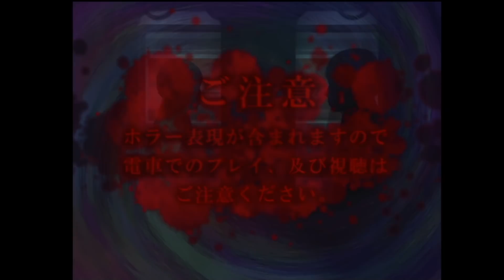電車内でハゲが立ち上がるだけのホラーゲーム最高